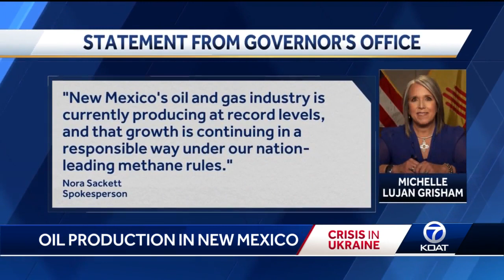Oil and gas